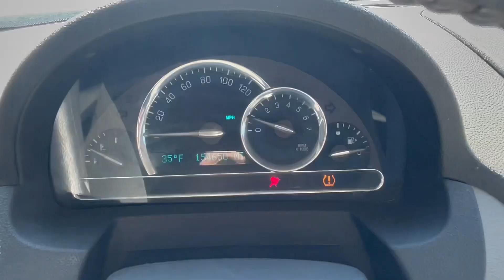2009 Chevrolet HHR Walk-Around!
2009 Chevrolet HHR for sale @ BigManmotors.com
Big Man Motors | Facebook | Craigslist

Walk around and engine running included in Video!